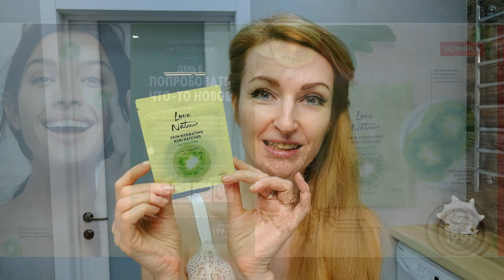КОСМЕТИЧЕСКИЕ ПАТЧИ С Киви Love Nature Oriflame 41696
Обзор и тест-драйв новинки в каталоге Oriflame №18-2021 - Косметических патчей с киви Love Nature (код 41696).